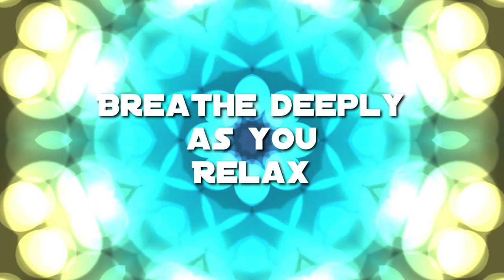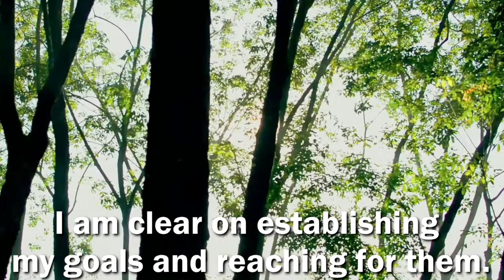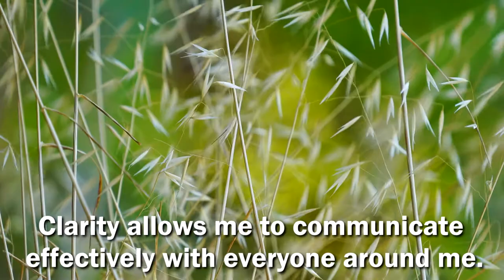Affirmation Meditation: Clarity of Thought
Clarity of Thought Meditation.
Clear and organized thinking leads to complete awareness and understanding of our current and future life.